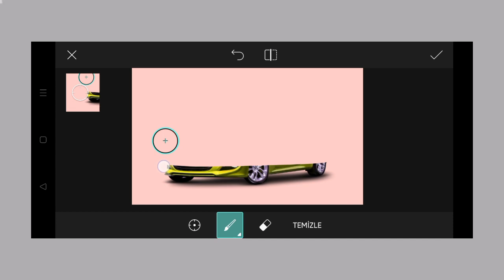Trending HDR video | A Screen Of Pure Pink sdc editing cc | Background | Bp Backdrop A380F K #100